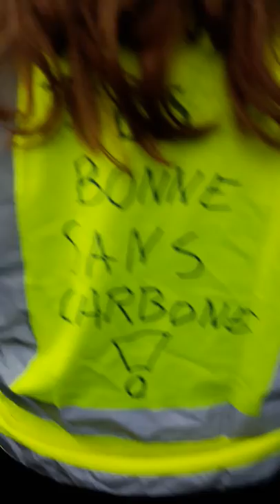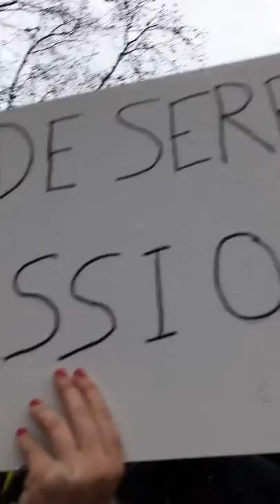Marche pour le climat Paris 8 décembre 2018 #3 Bonne sans carbone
Bonne sans carbone - Marche pour le climat Paris 8 décembre 2018 Place de la République climatechange Alerte rouge pour le climat Pacte Finance Climat samedi 17 heures 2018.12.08 @gauche_revo GiletsJaunes Macron - video mariepanic mariepanic2 @mariegendron @anne_hoa